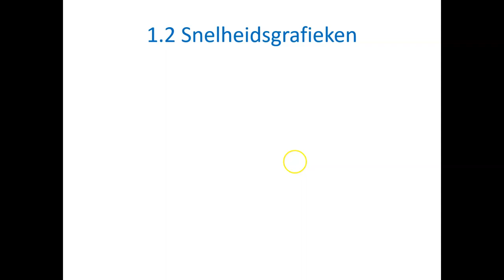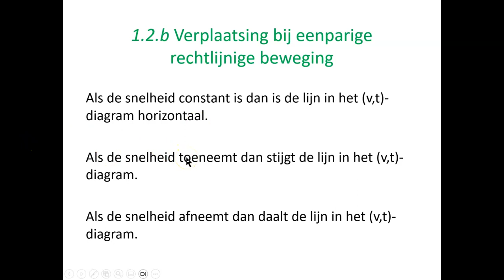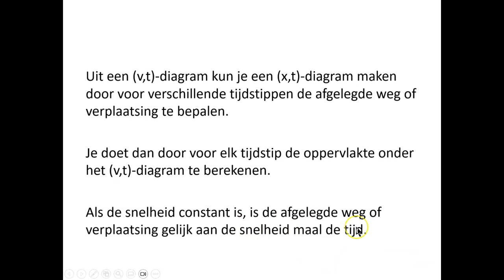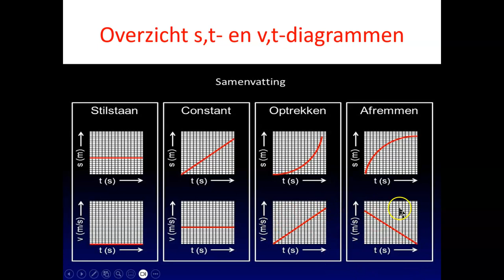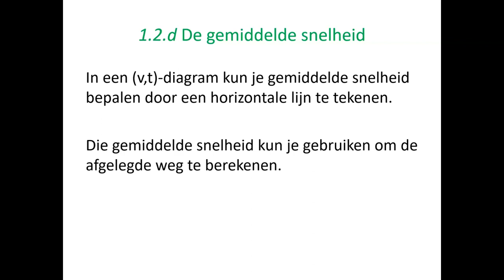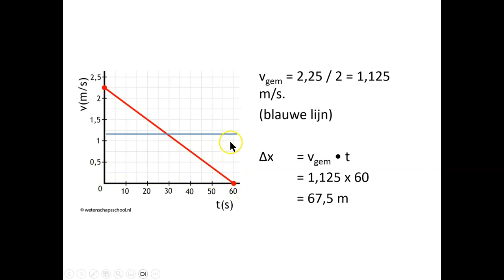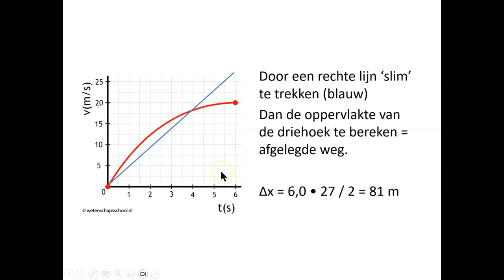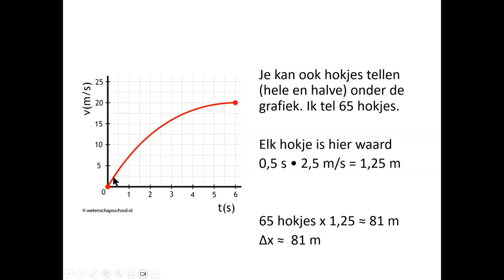Van 4TL naar 4H Hf 1 2 - Snelheidsgrafieken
Het v,t-diagram
Verplaatsing bij eenparige rechtlijnige bewegingen
Verplaatsing bij andere bewegingen
Gemiddelde snelheid